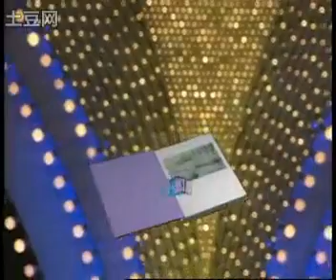越剧红楼梦·金陵十二钗 何英 颜恝 陈辉玲等 浙百 Chinese Yue Opera